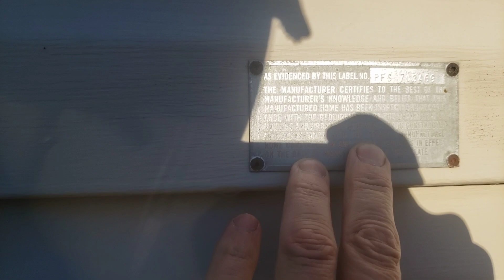Приобретаю ДОМ после наводнения у ветерана АРМИИ США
Какой дом может мне достаться в США. Диалог с бывшим военнослужащим армии США